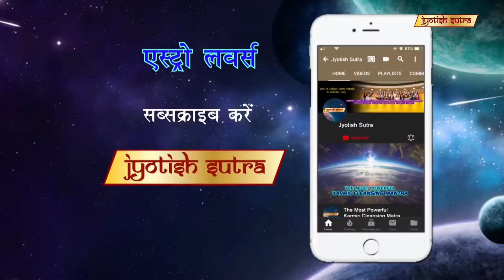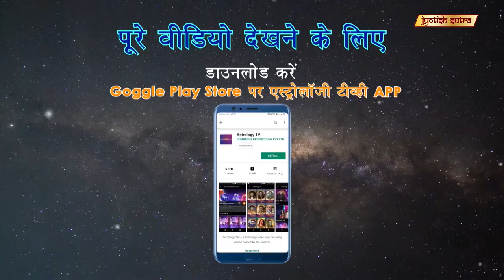शीबा का ज्योतिषशास्त्र में दृढ़ विश्वास | Actress Sheeba Shares Her Astro-Beliefs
Tv actress Sheeba shares her astro-knowledge and firm-beliefs in astrology.